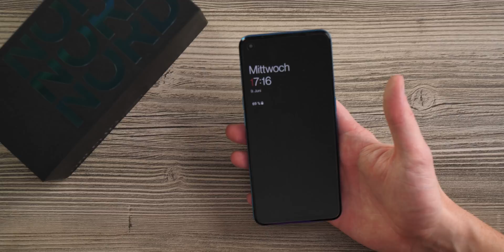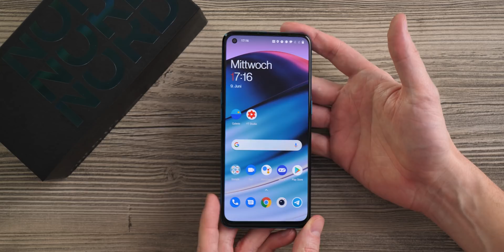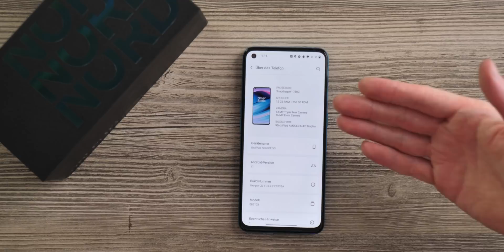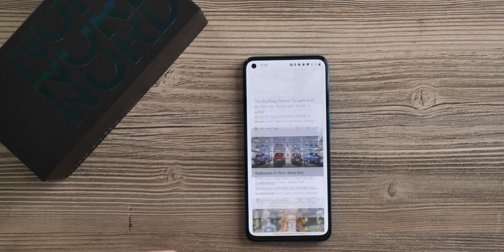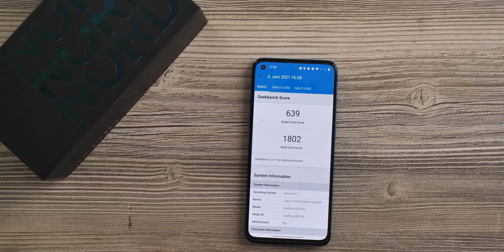Der neue 5G Mittelklasse King? OnePlus Nord CE 5G | Instant Review (deutsch)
OnePlus Nord CE 5G [Amazon]

Kapitel:
0:00 Intro
0:30 OnePlus Nord CE 5G - Name erklärt
1:30 Lieferumfang
2:30 Pressekit & OnePlus Nord CE 5G Hüllen
3:30 Design & Verarbeitung
5:35 Preis & Speichervarianten
6:30 Display - Alles zum Bildschirm & Fingerabdrucksensor
7:35 Software - Oxygen OS
8:40 Performance & Benchmarks
11:25 Akku, Akkulautzeit, Ladeoption & Ladezeit
12:15 Lautsprecher & Soundcheck
13:50 Kameras & Kameratest
20:25 Fazit

🔥 Unser Equipment ⤵

📷 Unsere GorillaPods:

📷 Unsere Speicherkarten: